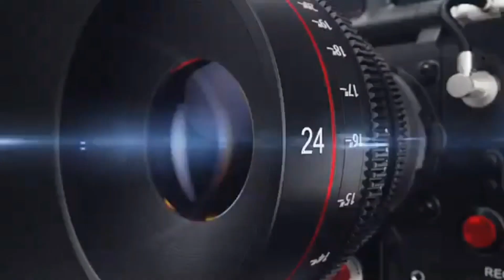Nana Vata Adivasi Timli Dance 2023 | Ghanshyam Rathva New Timli Dance 2023 | Adivasi lagan video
❤️__Panvad Ni Kala__ ❤️ चेनल में आपका स्वागत है ‼️❤️💙

हम आपके लिए लेकर आए है छोटा उदेपुर (गुजरात) */ एवं मध्य प्रदेश " राज्य के विभिन्न जिलों,गाम, कस्बों के लोकप्रिय आदिवासी संगीत, शादी, विवाह, लग्न, भंगोरिया, मेला, संस्कृति, नृत्य, कल्चर, और आदिवासी से जुड़ी कुछ रोचक जानकारी !!

हमारा चेनलSubscrib करने के लिए धन्यवाद

🔸🔹♦️🎥. YouTuber - Hitu Rathva